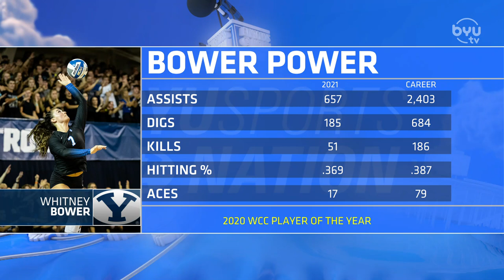Whitney Bower on BYUSN 10.22.21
Junior Setter for BYU Women's Volleyball joins Jarom Jordan in Studio B ahead of her team's matchup against San Deigo. She shares how she has approached her college career after graduating high school early to come play at BYU.